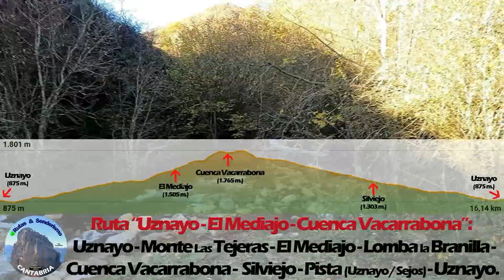Ruta “Uznayo - El Mediajo - Cuenca Vacarrabona - Uznayo”.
Uznayo - Puente sobre Arroyo Collavin - Prado Medio - Monte Las Tejeras - El Mediajo - Lomba la Branilla - Cuenca Vacarrabona - Brañapicuda - Silviejo - Pista Uznayo / Sejos - Puente sobre Arroyo Larraigado - Puente sobre Arroyo Collavin - Uznayo, Jueves 23 de Noviembre de 2023.

Actividad: Senderismo.
Distancia: 16,140 Km.
Desnivel+: 1.027 m.
Dificultad: Difícil
Tiempo en movimiento: 04 h. 12 min.
Tiempo total:   06 h. 07 min.
Velocidad media:  03,8 Km./h.